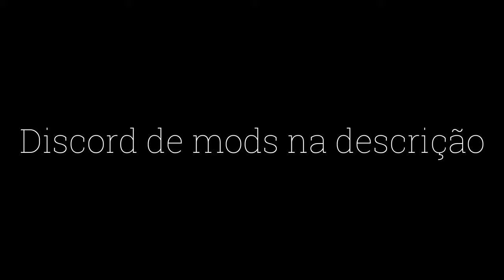GTR R35 @Micacria GTA SAN SAMP E MTA ANDROID E PC DFF E TXD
Dowload do veiculo

Algumas  peças desse carro foi convertida do fivem.